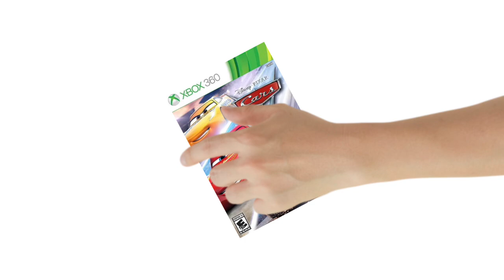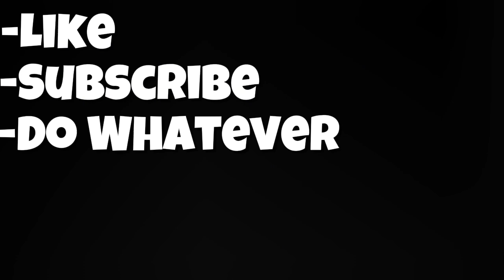Platinuming the WORST Cars Game! (T.L.P)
Here it is, another platinum video, this time. On my favorite franchise of all time, with the worst game of all time. Cars 3: Driven To Win!

I also have something BIG im working on thats coming soon so stick around!

(Note that me not liking the game doesnt mean you dont have to. Its just my personal opinion on how I feel about it. But out of all the cars games i played and as a huge fan of the franchise. This is the worst one I played.)